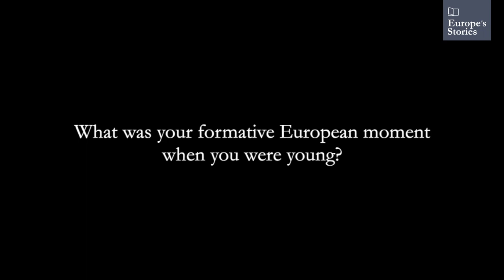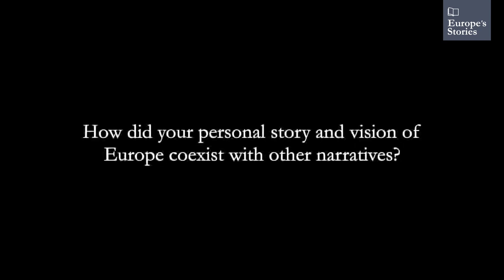Europe's Stories: Kalypso Nicolaïdis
Kalypso Nicolaïdis, French Greek British Expert on European Integration, recalls her formative European moment.